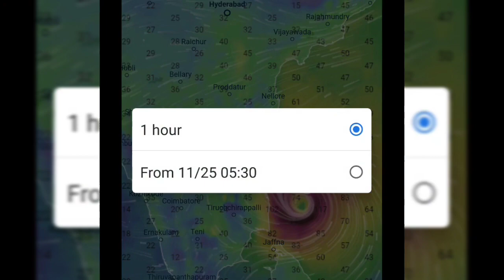CYCLONE NIVAR - LIVE RADAR UPDATE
cyclone nivar update
live radar chennai
chennai cyclone live update

Nivar continues to strengthen before landfall

Updated: November 25, 2020 2:43 PM IST

As of Tuesday evening, EST, Cyclonic Storm Nivar is moving slowly to the west over the southwestern Bay of Bengal. Nivar will continue to gain wind intensity as it moves towards the southeastern coast of India, north of Sri Lanka. Nivar is expected to become a very severe cyclonic storm Wednesday, local time, before moving onshore along the Tamil Nadu and Puducherry coasts between Karaikal and Mamallapuram late Wednesday night or early Thursday morning, local time. Very heavy rainfall with flooding will be likely with Nivar as it moves onshore. Additionally, damaging winds are expected near and just to the north of where the center of circulation makes landfall.

Nivar will be a 2 on the AccuWeather RealImpact™ Scale for Tropical Cyclones. (The RealImpact™ is a 6-point scale with ratings of less than one and 1 to 5.) This is based on the anticipated flooding rainfall, damaging winds and a number of other economic factors. The heaviest rainfall totals of 8-12 inches with an AccuWeather Local StormMax™ of 14 inches will occur near the center of the storm makes landfall along the Indian coastline. Wind gusts of 90-100 mph with an AccuWeather Local StormMax™ of 120 mph will occur at the coast near and to the east of the landfall point leading to extensive damage. In contrast to the Saffir-Simpson Hurricane Wind Scale, which classifies storms by wind speed only, the AccuWeather RealImpact™ Scale is based on a broad range of important factors. In order to better communicate a more comprehensive representation of the potential impact of a storm to lives and livelihoods, the scale covers not only wind speed, but also flooding rain, storm surge and economic damage and loss. Some of these hazards such as inland flooding and storm surge in many storms result in more deaths and economic loss than wind.